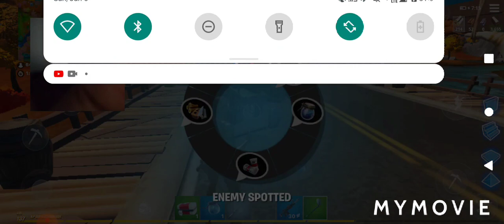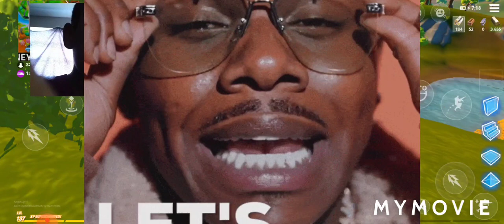fortnite on my phone😯.100 kills on solos